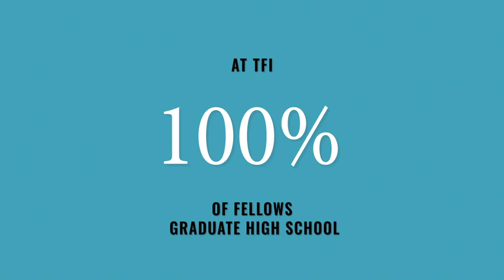The Fellowship Initiative: Creating Academic and Career Pathways for Youth of Color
The Fellowship Initiative (TFI) is a nationwide college readiness and leadership program designed by JPMorgan Chase to increase pathways to success for young men of color.

As a recruiter and facilitator for the Los Angeles region, the Social Justice Learning Institute aligns our missions to help youth of color discover their place in the world by supporting their college aspirations, preparing them to enter the workforce, and empowering them to be positive leaders in their communities.

Recently, we sat down with fellows, alumni, proud parents, and SJLI staff to capture the experience.

Lean in as they open up about the transformative nature of TFI, the program helping 100% of its fellows graduate high school and 95% get accepted into top-tier universities like Berkeley, Stanford, UCLA, and USC.

It’s all here—right now!